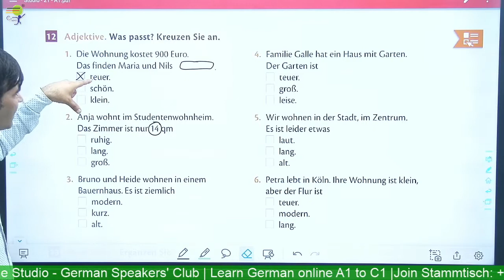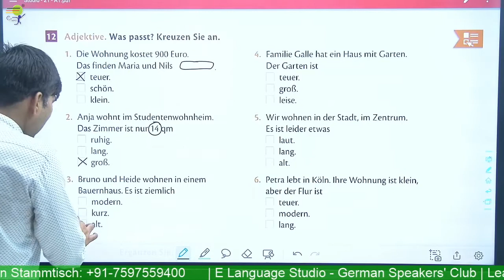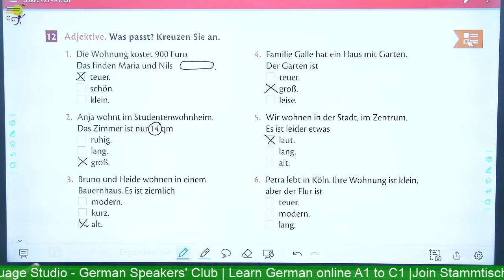Adjective A1 | Learn German for beginners A1 - Adjectives in German | German Grammar Hindi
Learn German online for beginners course - Level A1 - We help you learn German in a quick and easy way. Learn German  -  You will learn the "Adjective"  in the German language.

📽️ Videos

📑 Worksheets

🎵 Podcasts

🗣️ Vocabulary Training

👂🏻 Listening Comprehension

🏃 Interactive Exercises

💬 Pronunciation Practice